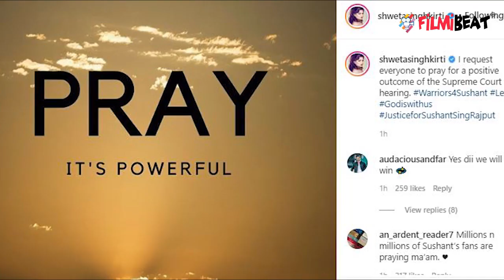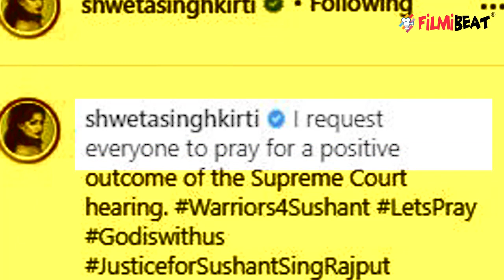Sushant Singh Rajput की बहन Shweta ने फैंस से की अपील, Share किया post | FilmiBeat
Sushant Singh's sister Shweta appeals from fans for him. Watch the video to know more about this !